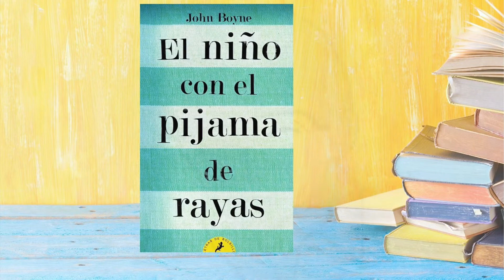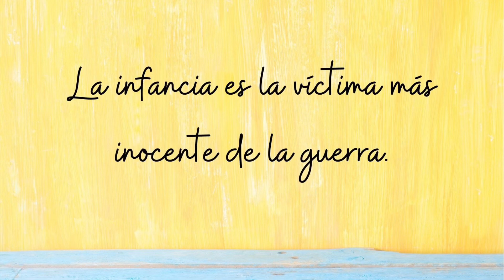El niño con el pijama de rayas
Vídeo realizado por el alumnado de Cambios Sociales con la profesora Beatriz Lucas en el curso 2021/2022.